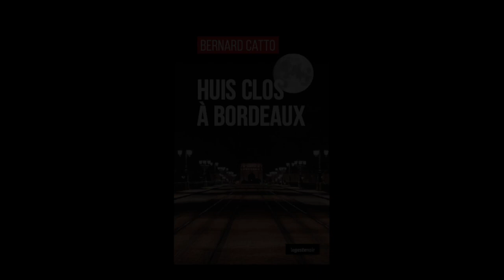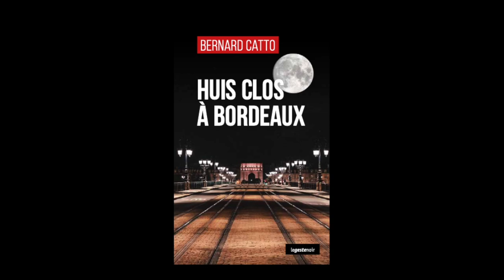Bernard Catto - Huis clos à Bordeaux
Bernard Catto vous présente son ouvrage "Huis clos à Bordeaux" aux éditions La Geste.